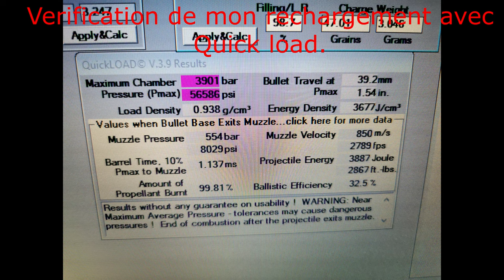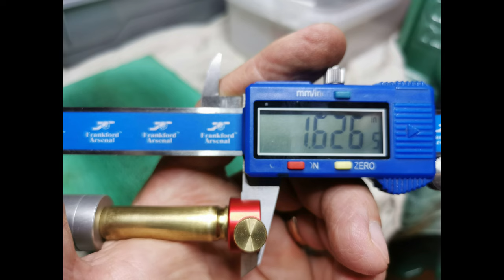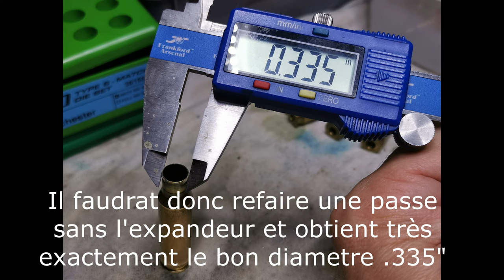Rechargement 308 win, préparation des étuis.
Première étape du rechargement, la préparation des étuis.